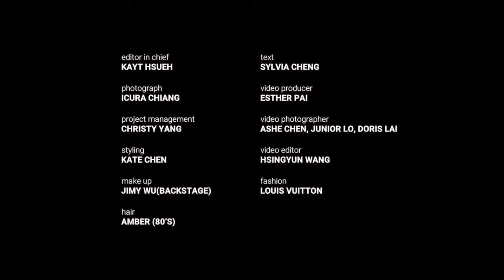賈靜雯跟女兒在一起最開心：最想要挑戰的角色 ｜Ask Me Anything｜ELLE Taiwan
ELLE TAIWAN 封面人物賈靜雯